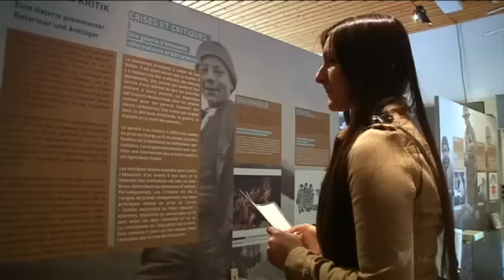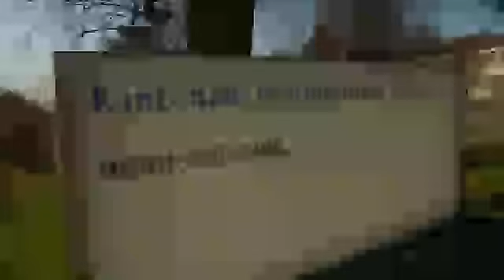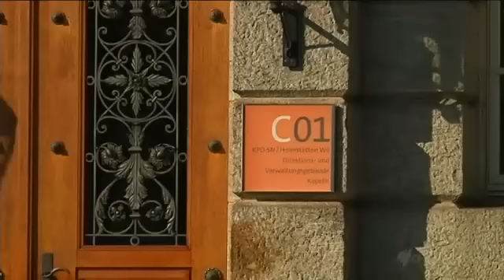Switzerland's Stolen Generation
Children deemed to be at risk were taken from their families and abused as slave labour in Switzerland, but they're still waiting for an apology.

For more information on David Brill's story, go to the SBS Dateline